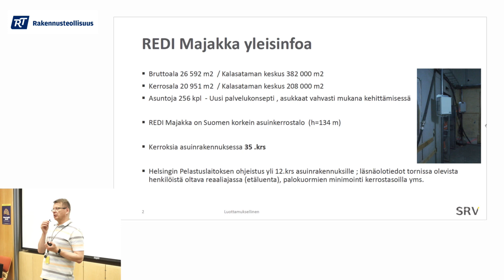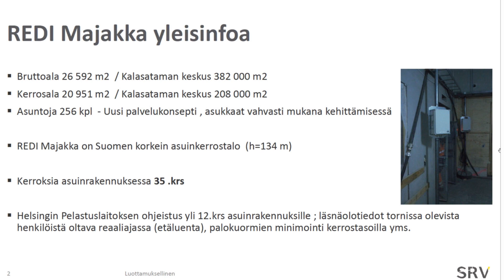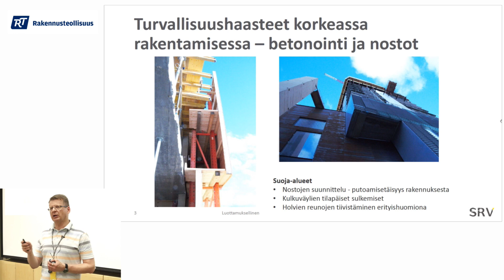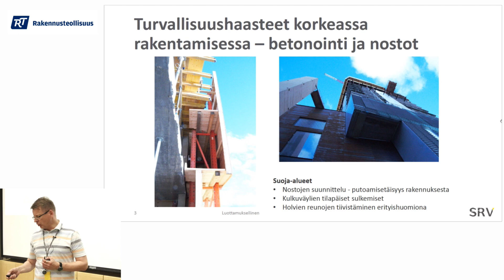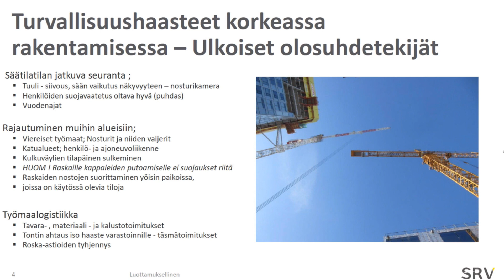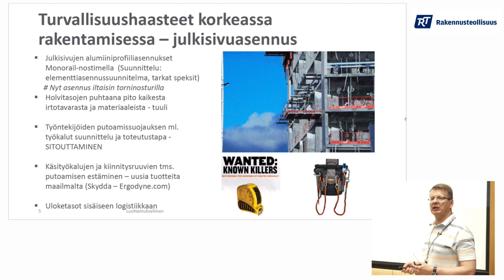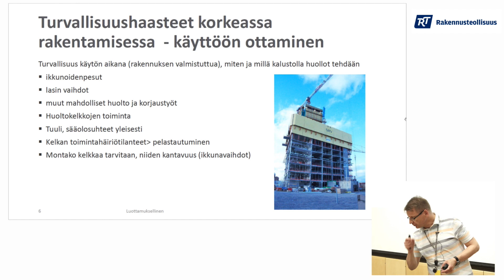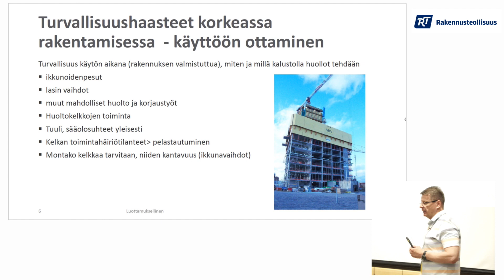Turvallisuusviikon seminaari 2018 Jari Korpisaari korkean rakentamisen haasteet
Korkeiden rakennusten työturvallisuus on ihan oma juttunsa. Pienikin esine saa korkealta pudotessaan valtavan voiman. Pelastuslaitokselta tulee erityisohjeita, kerroksia pitää osastoida jo rakennusaikana.  Viisaat kypärät yhteen -seminaarissa 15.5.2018 rakennusteollisuuden turvallisuusviikolla